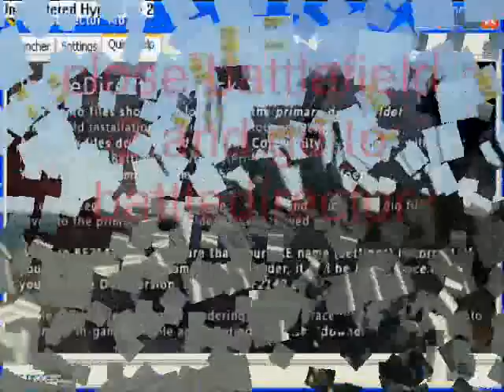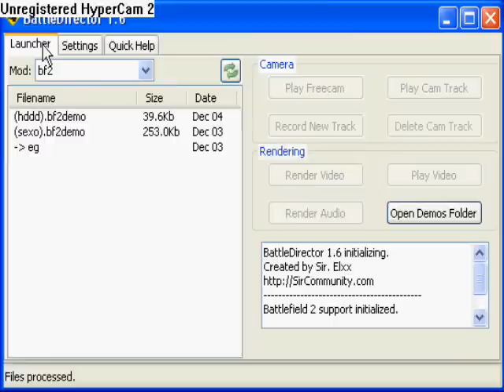Battledirector Tutorial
ive made a tutorial for the program battledirctor. i used xfire and gamecam.